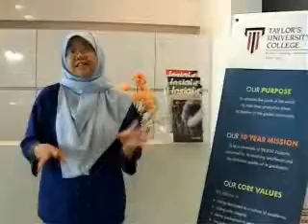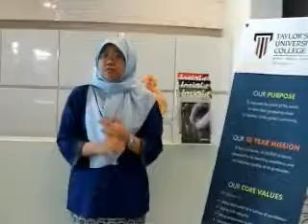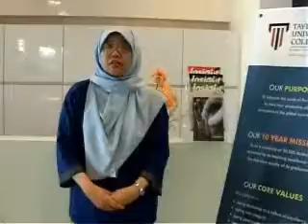10.f.2 Norhayati Maskat